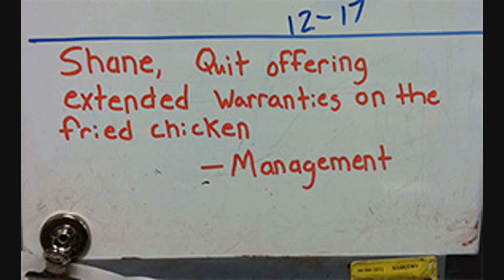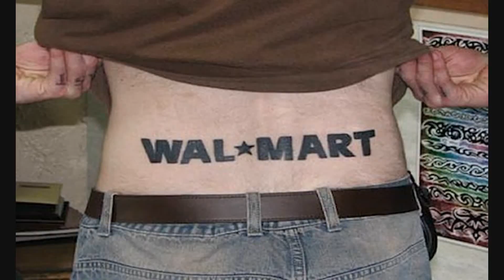You Won't BELIEVE what the cameras captured at WAL*MART #13